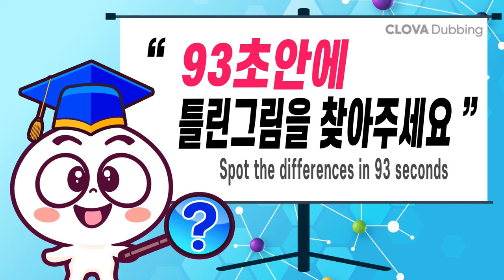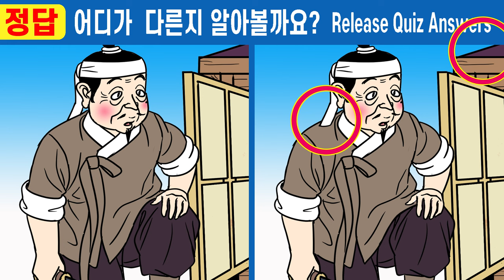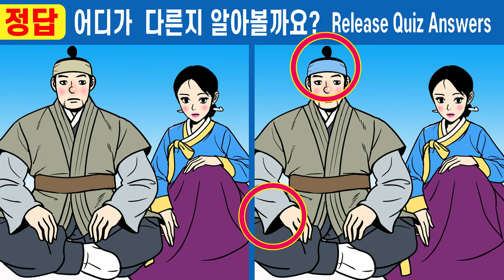#574【틀린그림찾기/치매예방】😥국민 50%가 한 곳을 못 찾아요!ㅣ다 찾으면 상위1% 눈썰미 박사【집중력테스트/두뇌건강퀴즈/인지력훈련】✔야담 길을 벗어난 세여인 24화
👍 뇌세포를 자극하는 두뇌건강 훈련퀴즈!